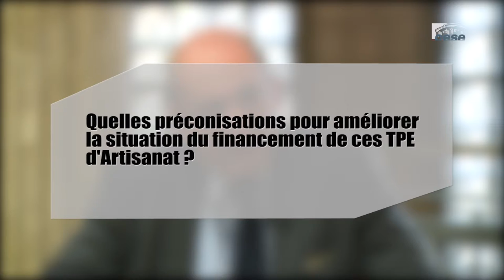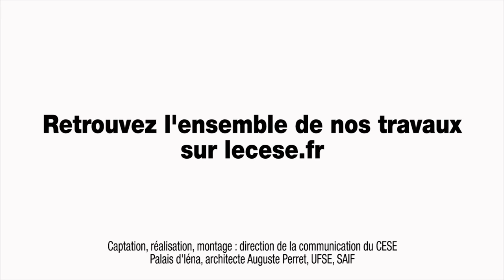Interview de François MOUTOT (APCMA) - TPE PME - cese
Interview de M. François MOUTOT, DG de l’Assemblée Permanente des Chambres de Métiers et de l’Artisanat (APCMA), auditionné par la Section de l'économie et des finances du CESE dans le cadre de la saisine : "Les TPE-PME et le financement de leur développement pour l'emploi et l'efficacité".